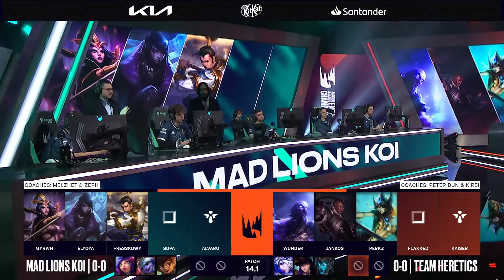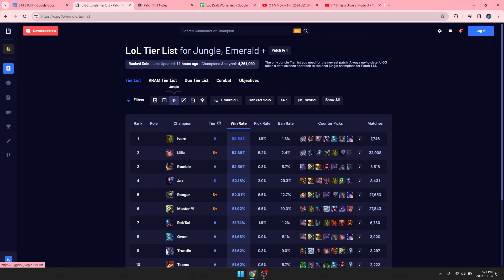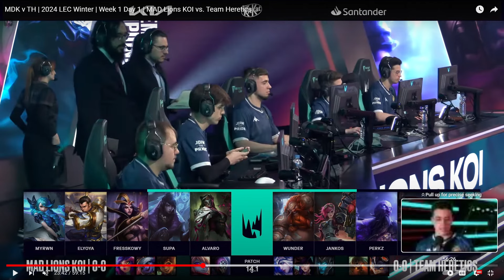This draft was BEYOND unplayable | MDK vs TH LEC 2024